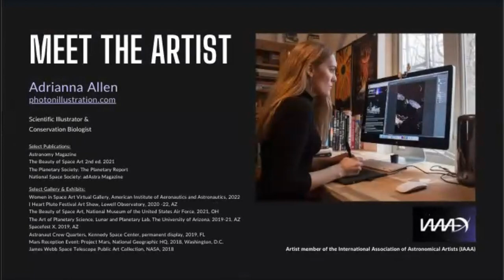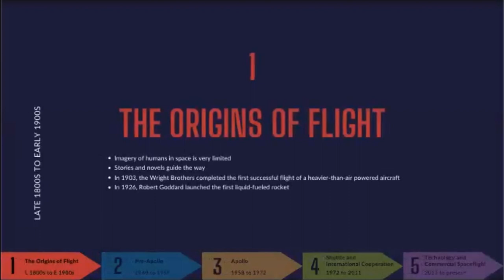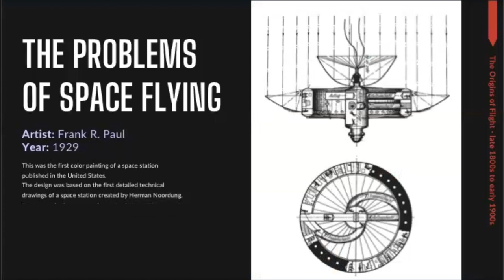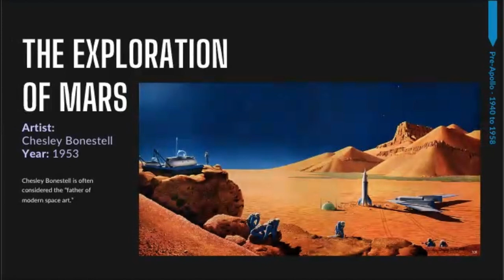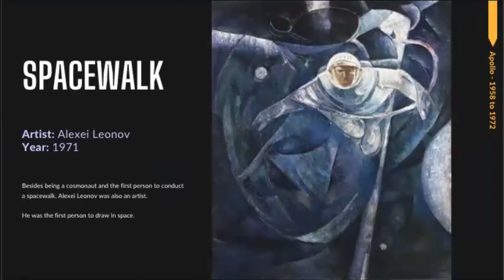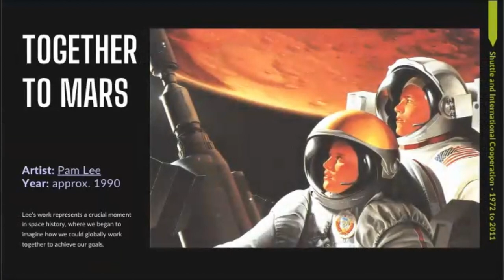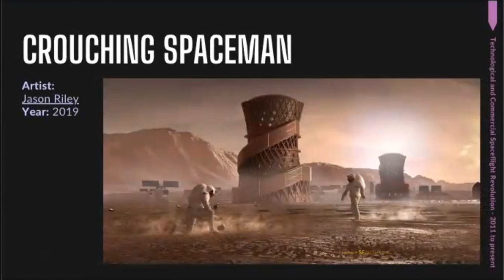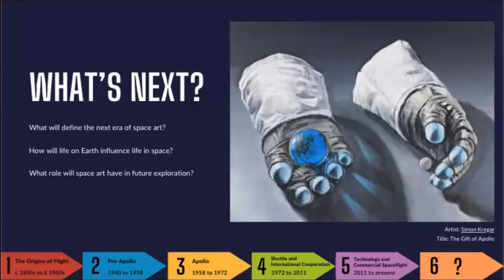DYH 2.0 Virtual Workshop: History of Humans in Space Art w/ Adrianna Allen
Participants from around the world joined us for a virtual workshop hosted by SciArt Exchange, where we delved into the intersection of art and science through the lens of habitat design. As part of our Design Your Habitat 2.0 campaign, we invited participants to envision and create their ideal communities in space.

Featuring artist Adrianna Allen, it was a workshop where attendees gained fresh perspectives on art and habitat design. They received personalized assistance, feedback, and motivation to fuel their creative journey. They unleashed their imagination and explored new artistic horizons with us. This was the presentation.